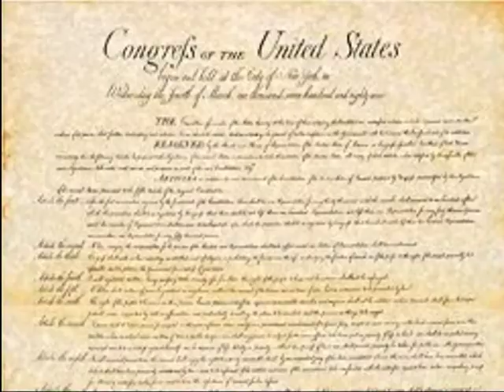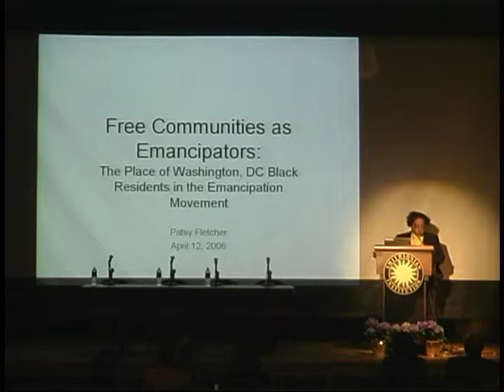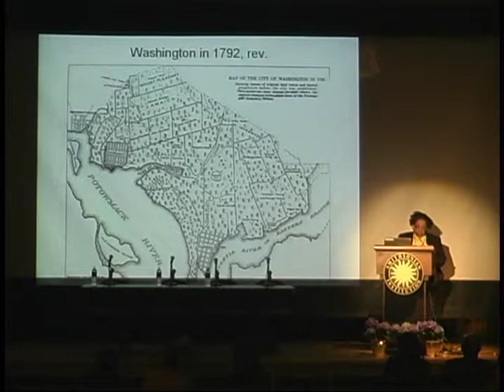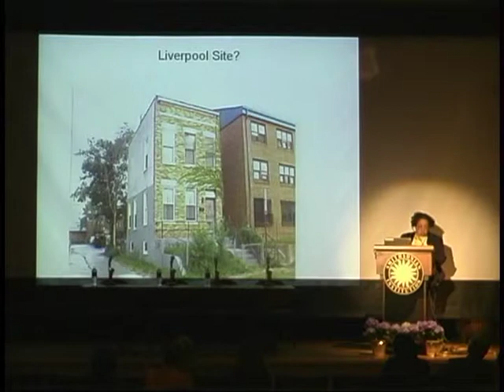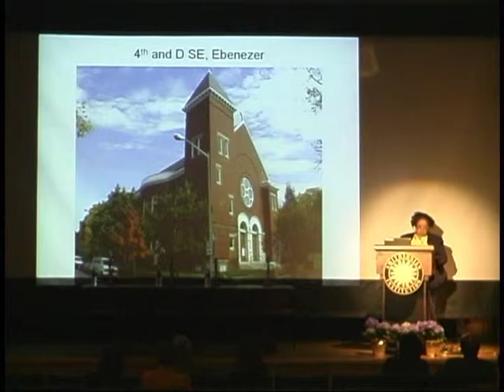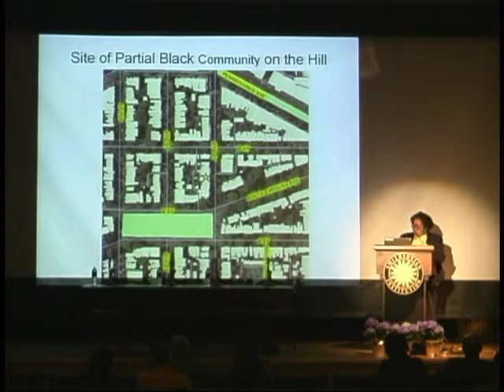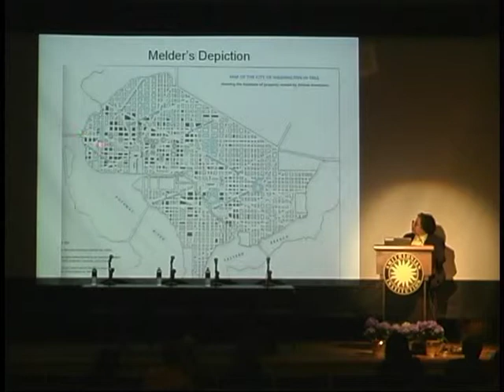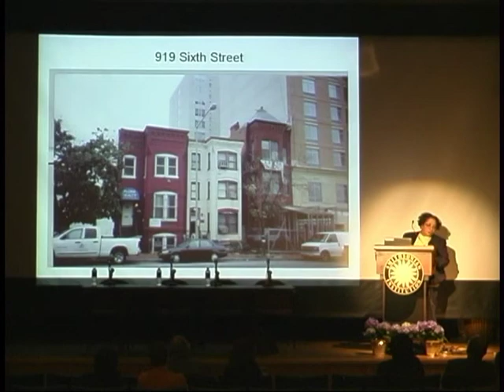Free communities as Emancipators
"Free Communities as Emancipators", a lecture by Patsy Fletcher is one of a series of lectures for the Emancipation Week Commemorative Celebration 2006. She gives insight on how slaves transitioned to the free world as landowner, educators and pastors.